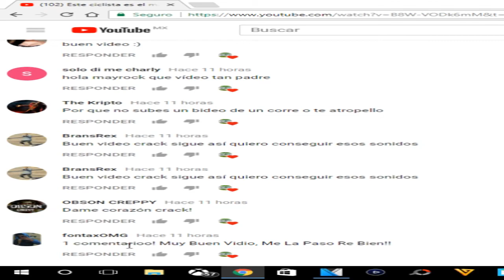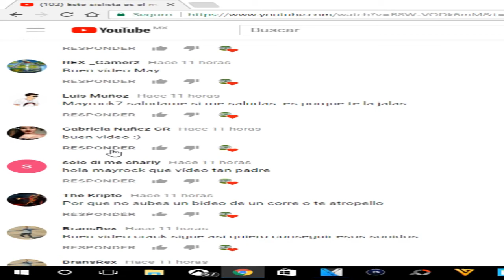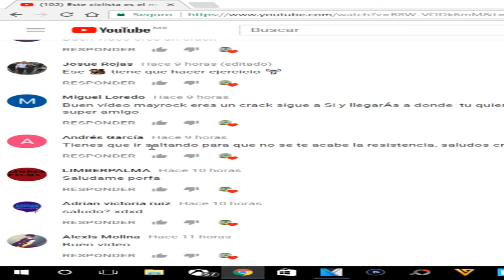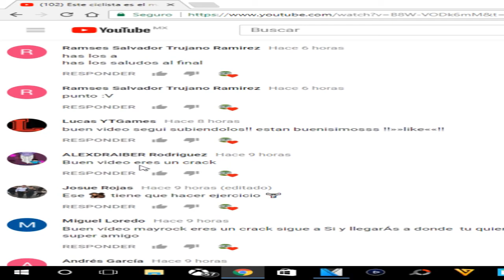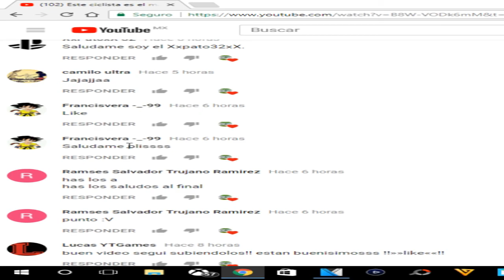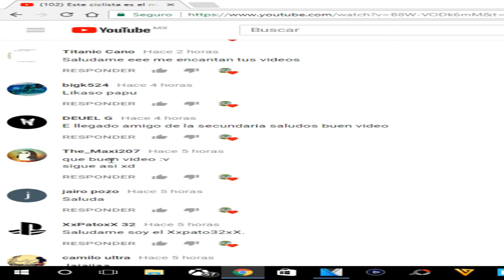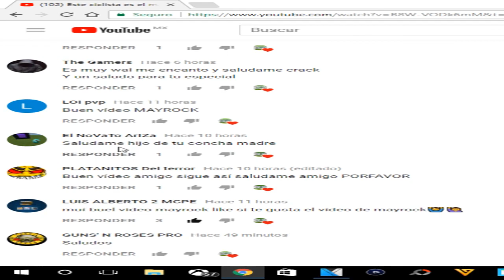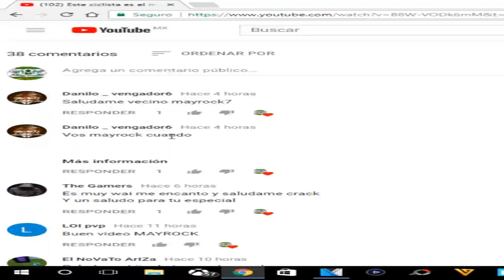PARKOUR 99.88% IMPOSIBLE, Casi una HORA de pasarlo GTA V |MR7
Mi id; MAYROCK7
Mi GT: MAYROCK7
Quieres jugar conmigo? Unete a mi crew, aqui dejo el link para que te puedas unir;